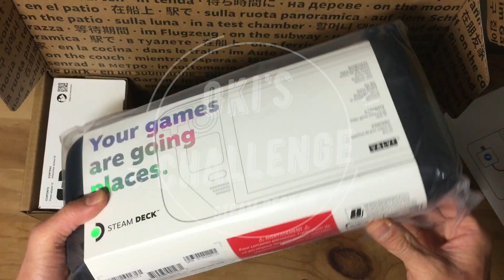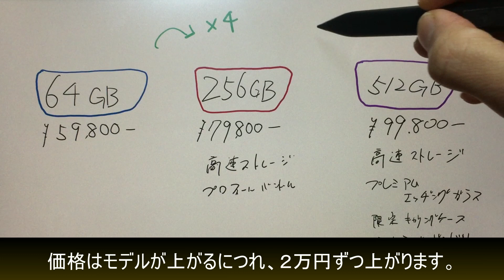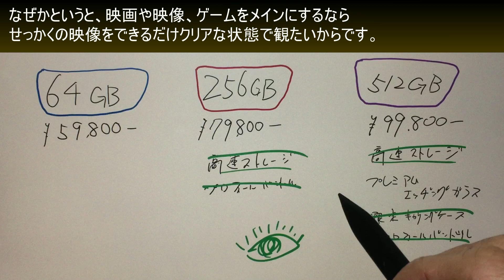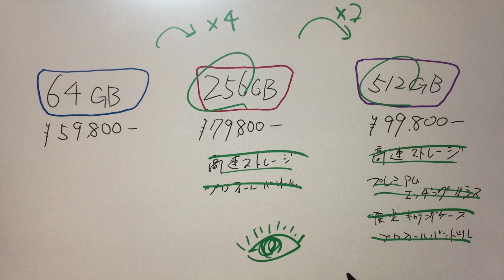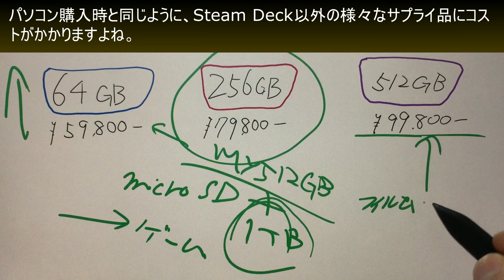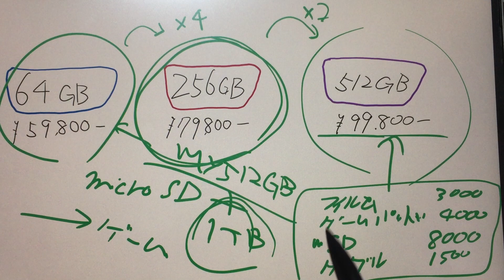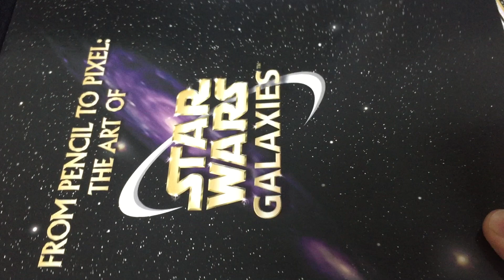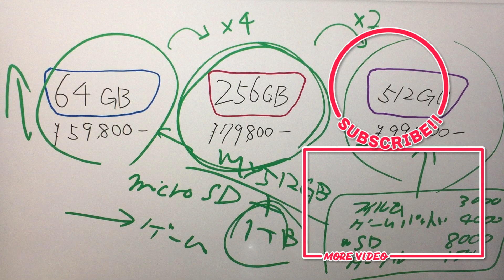Steam Deck どのモデルを選ぶべきか比較！発売日から使い続けてわかった事 【スチームデックその8】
いつもありがとうございます！現在発売中のスチームデック全３種類を比較！
日本での発売から１か月が経過し、色々とわかってきたので今回はどのモデルを選ぼうか悩んでいる方に向けての「Steam Deck選び方講座」です。
購入を迷っておられる方、よろしかったらご覧ください＾＾